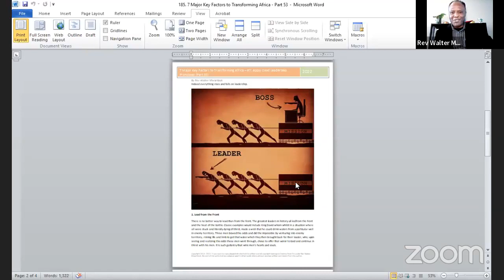12 Principles of Modern Military Leadership 01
Today we examine two items on the lists namely
1. Lead from the front
2. Have Self-Confidence, not Egoism